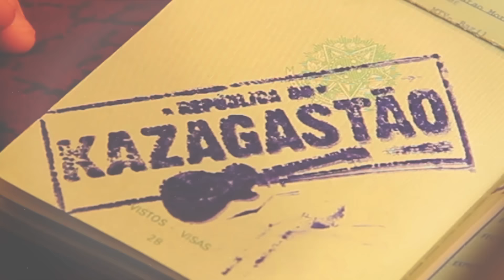ZAKK WYLDE - Heavy Lero 31 - apresentado por Gastão Moreira e Clemente Nascimento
Gastão e Clemente discorrem sobre a carreira de Zakk Wylde.
O líder do Black Label Society é considerado um dos melhores guitarristas da sua geração.
Assista também a entrevista com Zakk no Kazagastão.